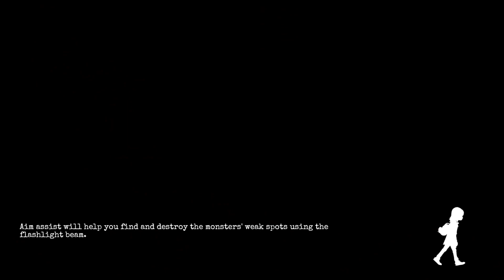Defeating Exposure and Running from Mannequins || Gylt Episode Four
Last Episode we saw Emily run into the auditorium to escape Exposure and she gets captured we made it to the building to save her.